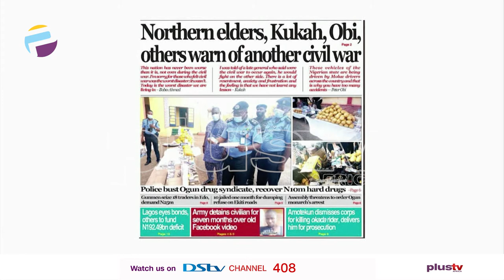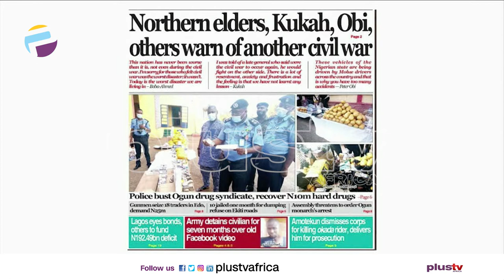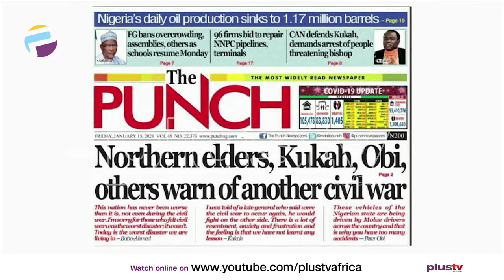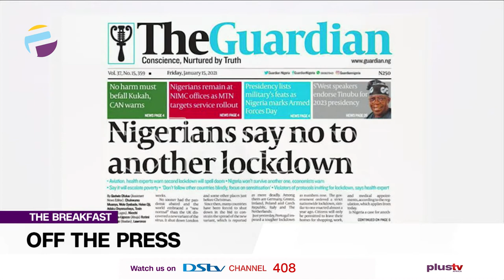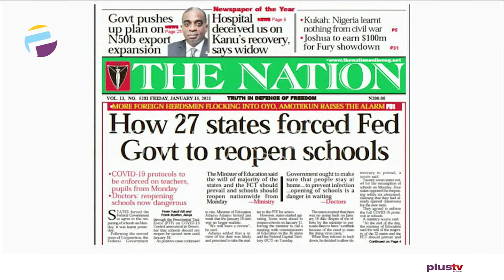Newspaper Review: Nigerian Say No Another Lockdown | off The Press (15th Jan)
Jide Johnson - Chief Lecturer, Nigerian Institute Of Journalism Joins Us Virtually